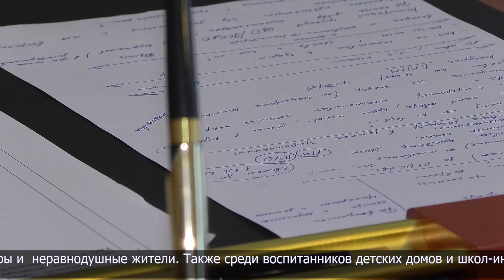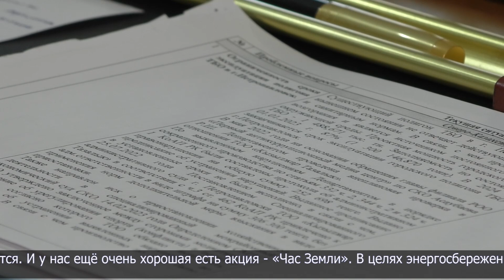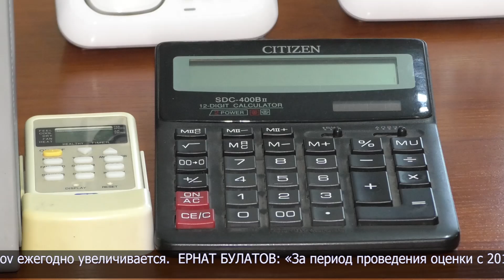Госслужащие рассказали о проектах, которые удалось реализовать в области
От проектов - к делу! Госслужащие рассказали о проектах, которые удалось реализовать в области. Сегодня в регионах реализуются проекты по защите окружающей среды от загрязнения. В госорганах данную работу проводят системно, с привлечением представителей гражданского общества. В ежегодной акции «Бірге таза Қазақстан» в прошлом году приняли участие более 20 тысяч североказахстанцев. Более 800 тонн мусора собрали на территории всей области госслужащие, волонтёры и неравнодушные жители. Также среди воспитанников детских домов и школ-интернатов проводятся конкурсы рисунков, направленные на формирование у детей гражданской ответственности за сохранность окружающей среды. Организуют и другие акции.